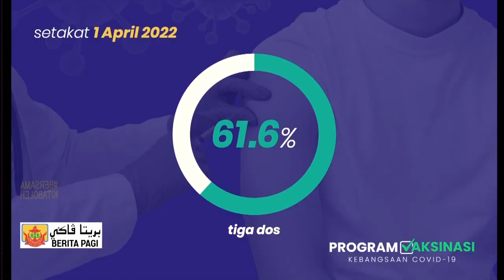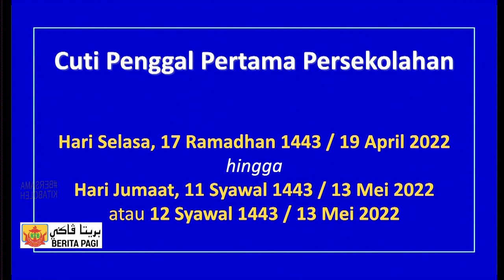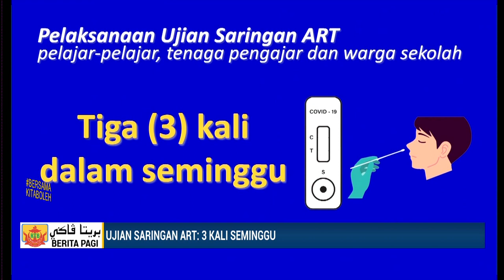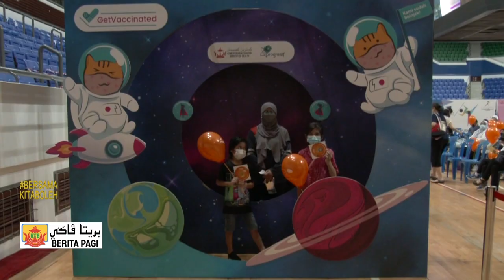Berita Jam 9, 03 April 2022